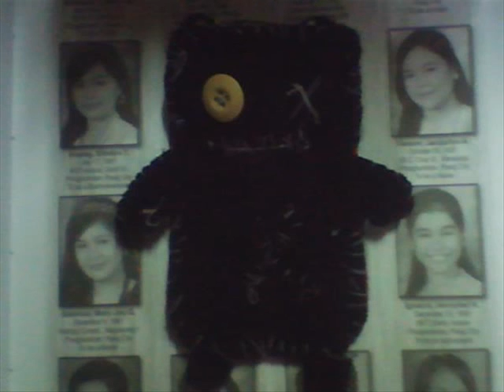negronogs part2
goupie withouth the tscks